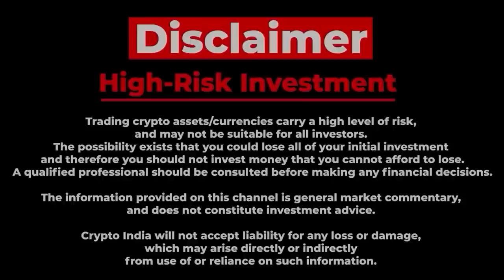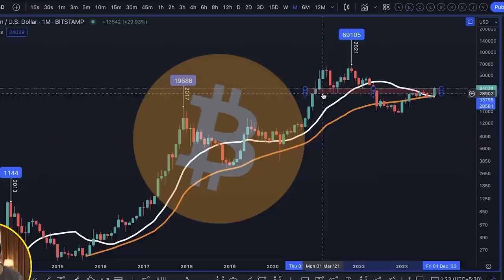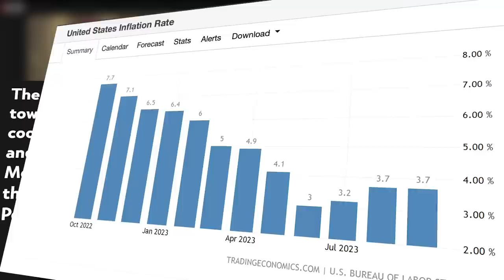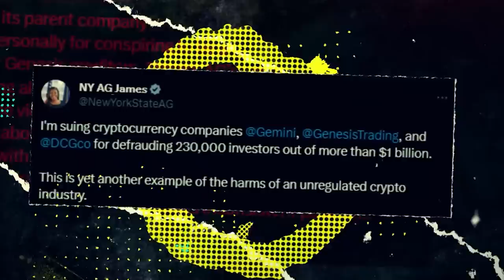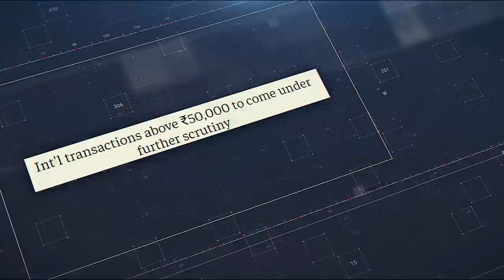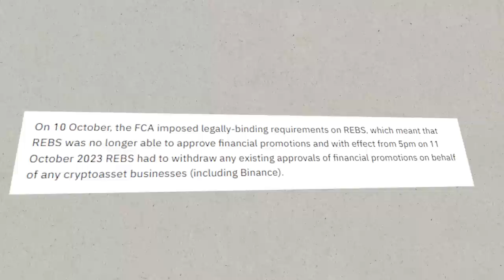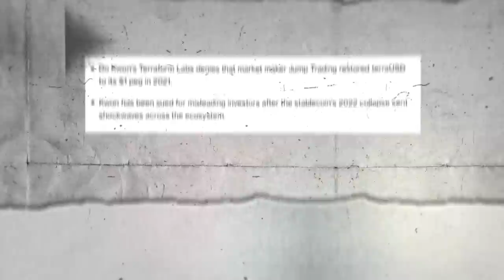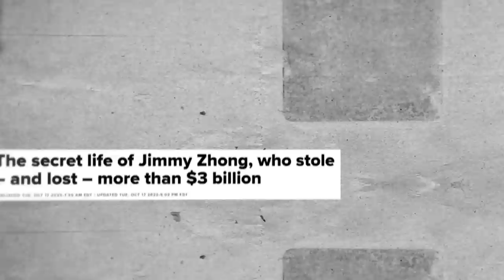WHY IS BITCOIN PUMPING ?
0:00 Disclaimer
0:08 Intro
0:35 Bitcoin price analysis
5:04 Macro update
6:40 Bitcoin price jumped on fake news of BlackRock spot BTC ETF approval
7:51 Grayscale wins case vs SEC
8:01 DCG and Gemini sued by NYAG for fraud
8:55 Genesis Ordered to Comply With Terra Subpoena Within 5 Days
9:55 Multiple other firms are racing for spot Bitcoin ETF approval
10:44 SEC dropped charges against Ripple's CEO and Chairman
11:45 International transactions above ₹50,000 to come under further scrutiny
12:21 Vitalik reply to Ether selling news
13:16 Binance will no longer accept new UK users
13:48 Binance stops offering Crypto Visa Debit Card in Europe
14:21 Binance restores euro services after new fiat partners
14:36 Upbit Singapore secures in-principle approval from the MAS
15:04 Australia plans to require Crypto Exchanges to obtain licenses
15:33 Israel orders freeze on crypto accounts in bid to block funding for Hamas
16:06 Update on Jump Trading’s role behind TerraUSD depeg
17:15 Tesla didn’t sell any Bitcoin in Q3 of 2023
17:38 Hacks of the week
18:24 Top gainers and losers
18:36 Fun fact of the week
19:56 Outro